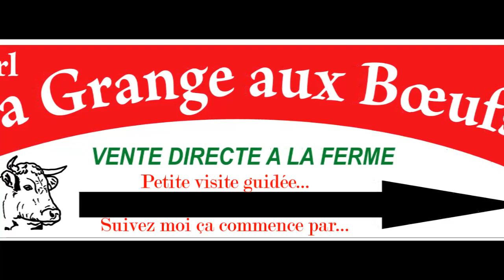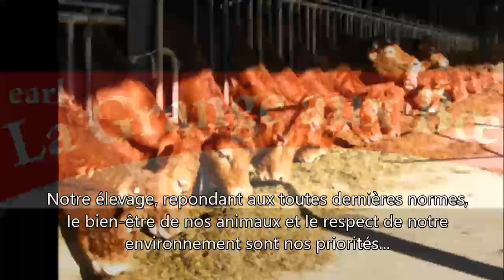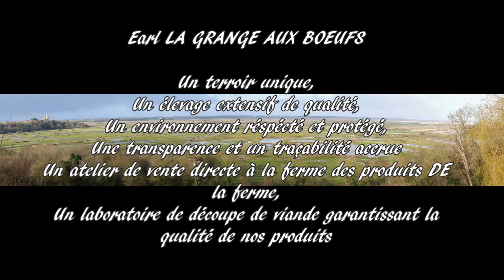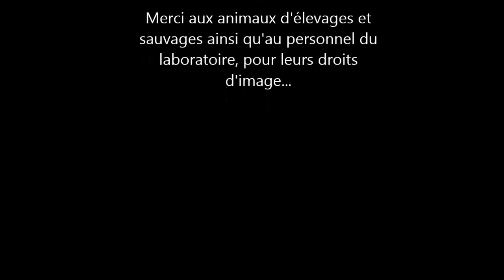GAEC La Grange aux Boeufs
La grange aux bœufs est un élevage de bovins Limousins traditionnel, aux portes du Marais de Brouage, en Charente-Maritime dans le village de la Gripperie saint Symphorien. Notre particularité est la vente directe à la ferme depuis 14 ans déjà, de Bœufs et de Veaux "élevés sous la mère". Les animaux qui passent de notre ferme à votre table sont garantis d'être nés, élevés et engraissés sur notre exploitation.